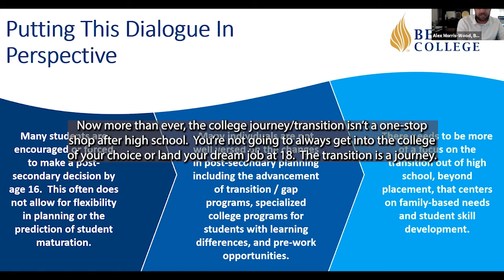Alexander Morris-Wood, Dean of Admissions, Beacon College - Different Choices Fair Fall 2021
Alexander Morris-Wood
Dean of Admissions, Beacon College

Alexander Morris-Wood designed Navigator PREP, the country’s first virtual transition-to-college program for students and parents in an effort to proactively address the executive functioning, social, and emotional regulation deficits that impede on college success. Alex has presented nationally and internationally on topics such as systemic barriers in higher education for students with learning disabilities, family systems theory, and strategies to improve transitional outcomes for at-risk students. Recently, Alex was identified among the Top 100 Educational Leaders in America by the Global Forum for Education and Learning. He holds a master’s degree in mental health counseling where he focused on adjustment disorders for students with learning differences entering college environments.